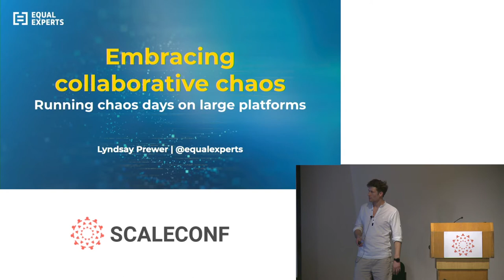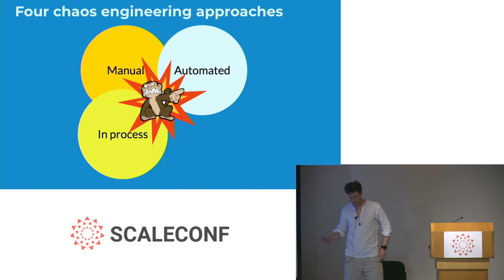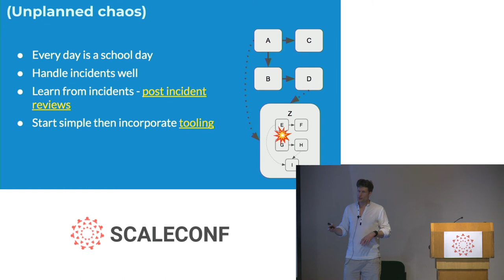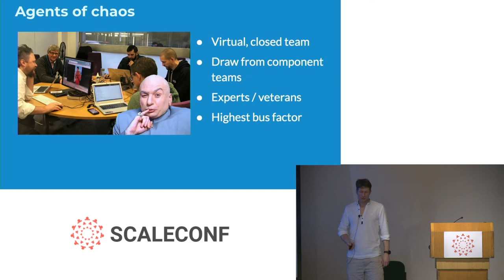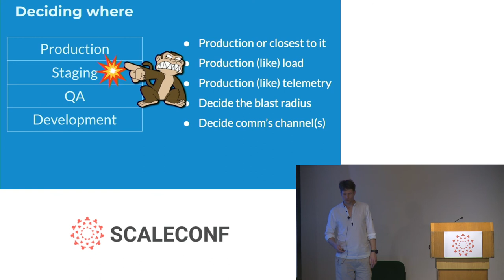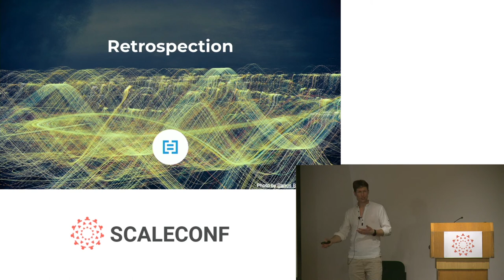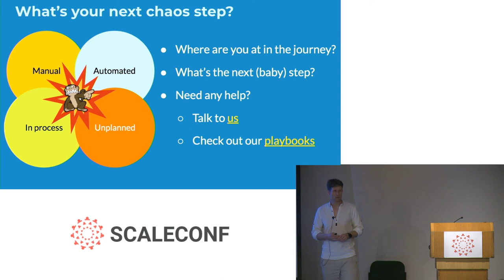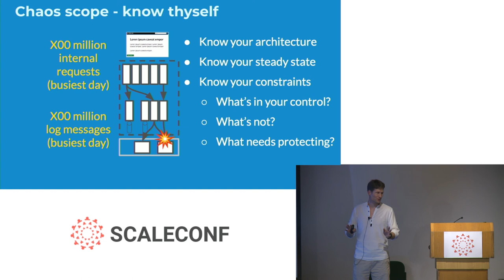Lyndsay Prewer - Embracing collaborative chaos - running Game Days on large platforms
Chaos Engineering reduces the impact of component failure. Game Days are one practice within this field, whereby controlled failures are used to learn and improve system and team response. We will describe how to run a Game Day, using our experience of doing this across 60 teams, 1000 microservices.